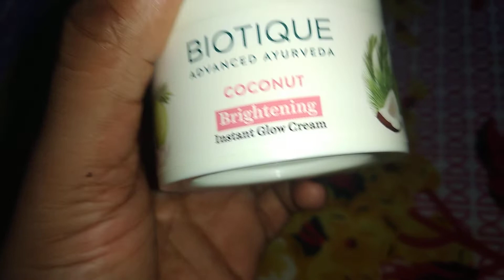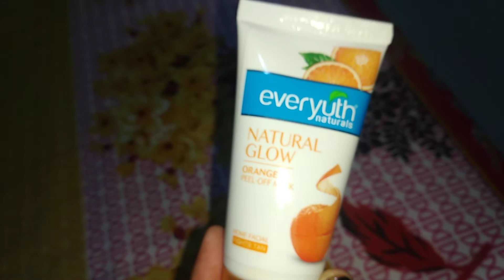biotique advance ayurvedic coconut cream face cream